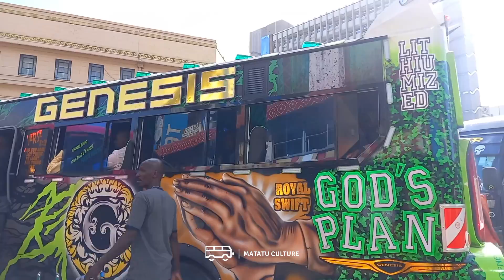GENESIS MATATU LOOK SO EVIL (shakahola 001)